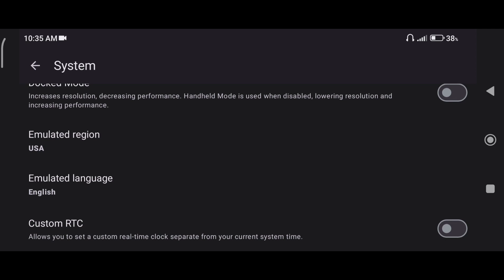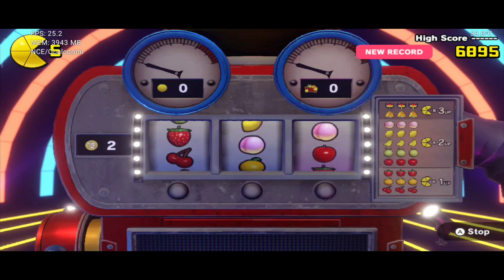30-45 FPS Playable | PAC-MAN WORLD Re-PAC | Uzuy mmjr Emulator on android.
Poco X3 pro 6gb/128gb  / Snapdragon 860

uzuy mmjr emulator on android
yuzu emulator on android
yuzu emulator mobile
yuzu emulator multiplayer
yuzu emulator mod
does yuzu emulator work on android
android emulator mumu
amuzy arcade
mmj emulator
amuzy
android emulator multiple instances
best android emulator for multiple instances
bus simulator myanmar mod apk
citra emulator android mmj
cemu mmj
citra mmj android download
descargar emulador citra mmj para android
ds emulator android multiplayer
ds emulator with multiplayer support android
emulator mugen android
emudroid
emulator android apk
fullroid x
gamecube mmj apk
mhgu emulator multiplayer
android emulator online github
i android emulator
mmjr emulator
jjy emulator app
kamen rider mugen download android
lemuroid emulator android
ldplayer android emulator for mac
lemuroid mmj
mmjr3
mmjr1
n64 emulator mod apk
n64 emulator android apk
n64 emulator android download
nintendo switch emulator for android yuzu
omori emulator android
odroid xu4 emulation
psp emulator android mod apk
android emulator for oculus quest 2
android emulator for quest 2
ryujinx emulator multiplayer
ryujinx emulator mods
ryujinx on android
ryujinx android apk
ryujinx emulator online play
super smash bros ultimate emulator android
tzumi magic tv app download
tzumi magic tv app
virtual boy emulator android
virtual boy emulator apk
vmu emulator redream
wii u emulator android apk download
wii u emulator android apk
wii u emulator on android
xemu android apk
yuzu emulator mario odyssey
yuzu emulator apk mediafıre
emulator apk mod
emulator unlocked
mmjr2 android
mmjr2 latest version
mmjr2 download
super mario maker 2 emulator android
mmjr2 dolphin
mmj 3ds
mmjr3 apk
3ds emulator android lemuroid
3ds emulator android 32 bit
emus4u android
emulator android 4.4
64 emulator android
mario kart 7 emulator android
7z android apk
android 9 emulator online